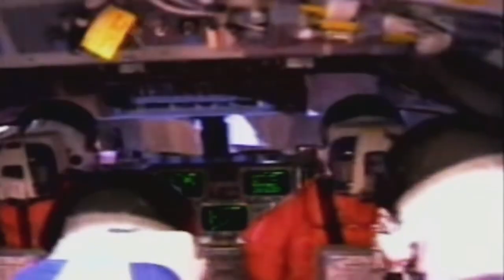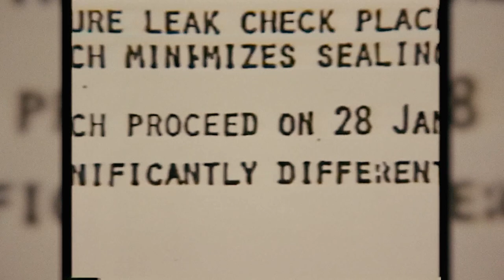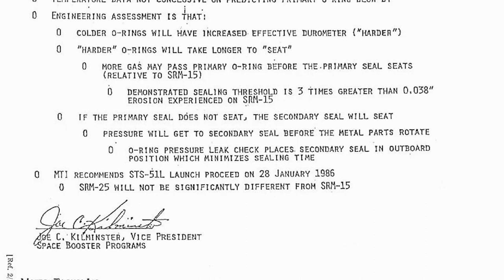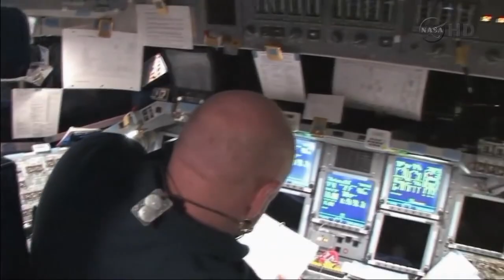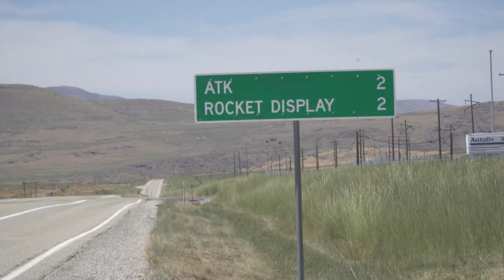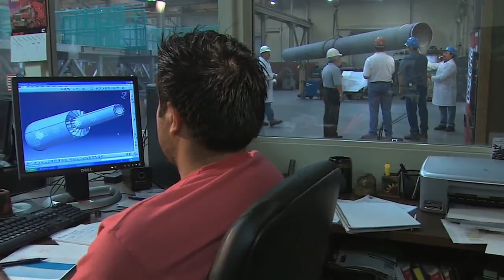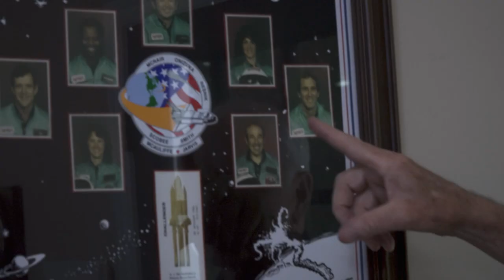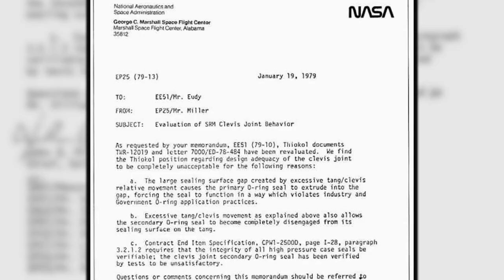Challenger Shuttle Disaster | What Went Wrong - Countdown to Catastrophe (4/6)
On January 28, 1986 NASA lost seven astronauts when a booster engine failed, causing the Shuttle Challenger to break apart just 73 seconds after launch. But what exactly went wrong during the launch and in the preparations for the big day that led to such a catastrophic failure? Engineers at Morton Thiokol had warned managers not to launch as the “O” rings that sealed off the segments of the boosters might not expand as planned, but they were ignored. Worse still, this problem had been noticed from the very beginning of the Shuttle problem, but was covered up to give NASA the commercial edge in sending satellites into space. Seven astronauts died and the Shuttle program suspended.

Chapters
▷ 0:00 - Intro
▷ 03:37 - Challenger Shuttle Disaster | What Went Wrong - Countdown to Catastrophe (4/6)
▷ 47:42 - Credits

Watch all episodes of "What Went Wrong - Countdown to Catastrophe"

“What went wrong? Countdown to Catastrophe dives deep into six catastrophic events that stunned the world, a high adrenaline engineering series about interface between man and machine. Each disaster is retold through survivors and first responders, but eventually turns its focus on the machine that went mad, high tech infallible constructions that suffered catastrophic failure through engineering errors that were wholly preventable.

Original Title - Challenger Shuttle Disaster | What Went Wrong - Countdown to Catastrophe (4/6)
A film by Paul Russel & Andrea Vogt

Documentaries about politics, society and science produced by leading studios around the world. Our goal is to be a reliable source of high-quality information and investigative journalism for a better understanding of relationships, backgrounds and future developments.

Wocomo DOCS is part of the Wocomo channel network by NIKITA VENTURES. Wocomo - wonderful content in motion.